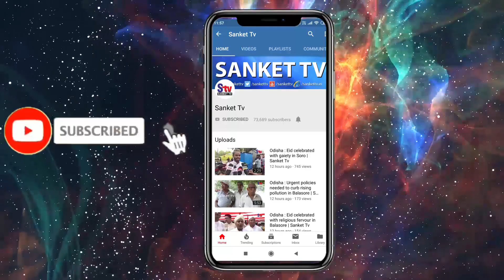Odisha : Elusive big cat creates panic in Ganjam village | Sanket Tv